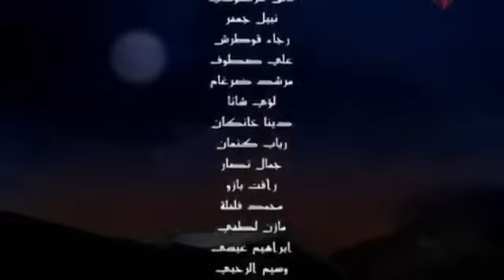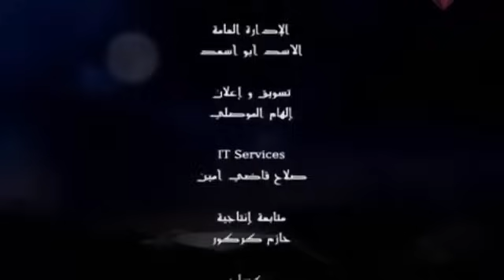وادي الذئاب الجزء6 السادس الحلقة 61